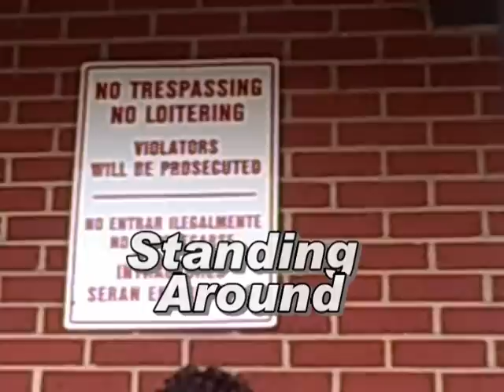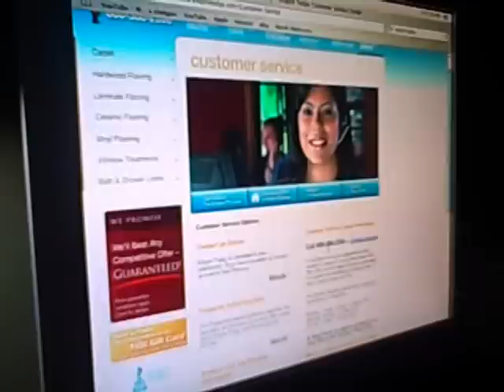To The Max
Chad and Kyle learn how to MaxOut their daily lives.